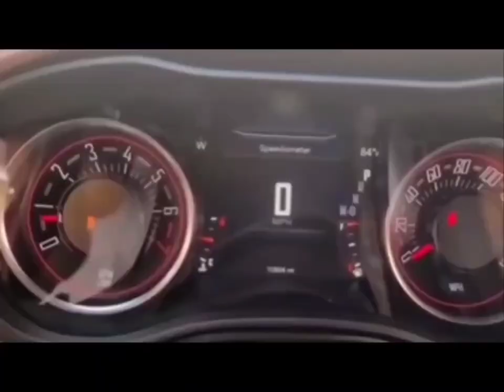Mobile Home Confession In Cars - Episode 1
Mobile Home Investing Confessions in Cars

J Garcia's "Mobile Home Investing Confessions in Cars" is a one-of-a-kind YouTube show that breaks down the intricacies of mobile home investing.

J Garcia, an experienced mobile home investor and self-made entrepreneur, leverages his years of experience to unpack the mobile home industry. Filming in different car adds a relatable, down-to-earth vibe that resonates with the audience, giving the show a relaxed atmosphere that makes financial education more approachable. The unconventional setting dispels the stereotypes around investment chat shows, bringing a breath of fresh air to the realm of YouTube finance content.

Each episode features J Garcia cruising in a different car, delving into various facets of mobile home investment and raw unedited footage.

The show's format often includes interviews with other successful mobile home investors, market analysts, and legal experts. These interviews are done in a relaxed 'car chat' manner, adding an element of casual dialogue that gives viewers insights into the real-world experiences of seasoned professionals.

"Mobile Home Investing Confessions in Cars" makes learning about this niche investment sector enjoyable and practical. It does an excellent job of demystifying complex financial concepts and shows viewers that they too can venture into mobile home investing. The show's success lies in its ability to blend entertainment and education, with J Garcia's engaging personality making every episode a fun ride.

In summary, "Mobile Home Investing Confessions in Cars" is a revolutionary YouTube show that turns the conversation about mobile home investment on its head. It takes viewers on a literal and metaphorical journey through the world of mobile home investing, making it an informative, raw insight and entertaining watch for anyone interested in alternative investment opportunities.

Garciamhu.com